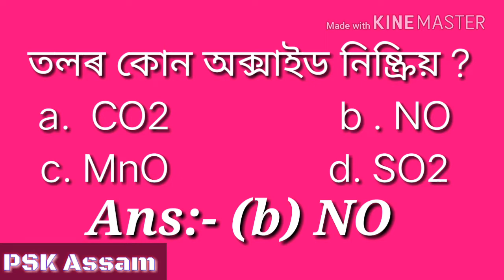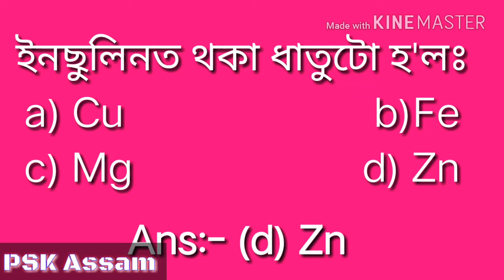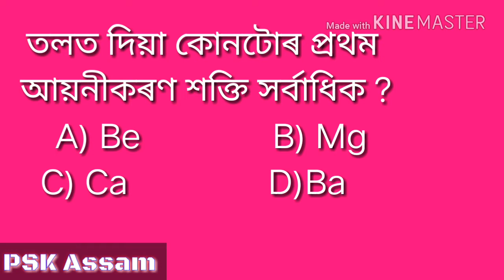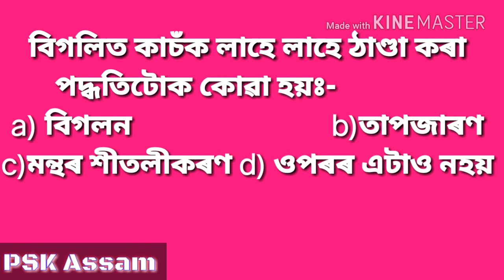Assam polytechnic admission test